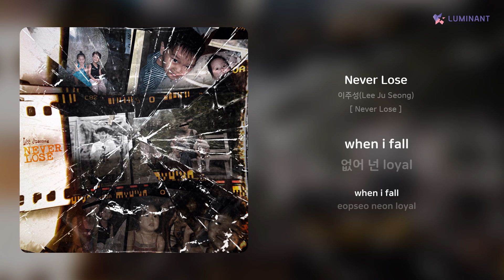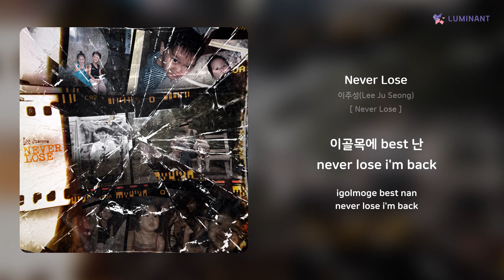이주성(Lee Ju Seong) - Never Lose | 가사 (Lyrics)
Artist: 이주성(Lee Ju Seong)
Track: Never Lose
Album: [ Never Lose ]